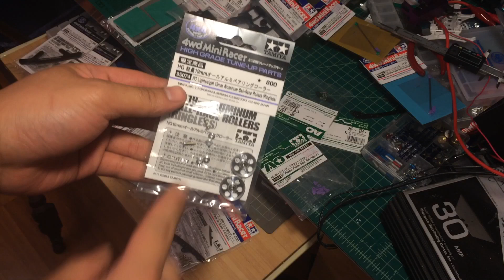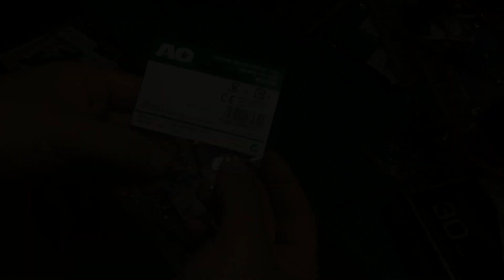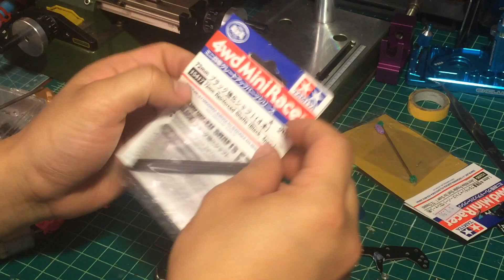Tamiya Mini 4WD VS chassis speedtech project with body damper system process part 1/4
this is my new project for next official TamiyaUSA race~ Focus on take off and acceleration speed. in this video I will explain all the detail of modification, and fix all the disadvantage issue which VS chassis has...